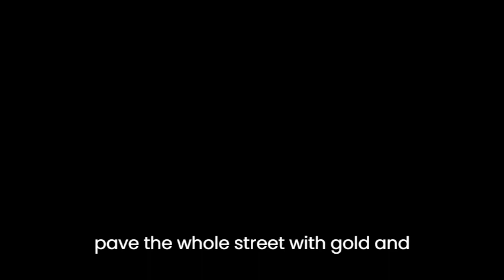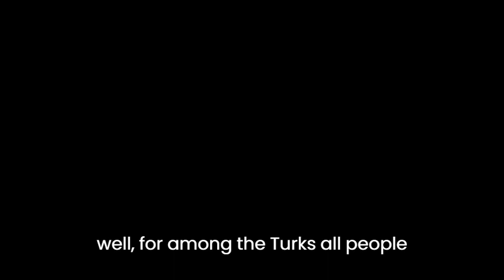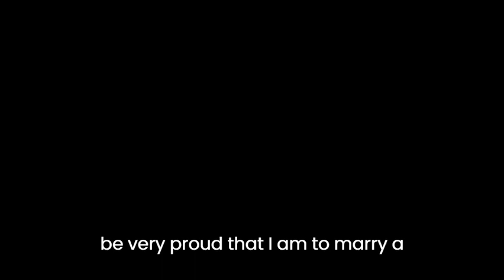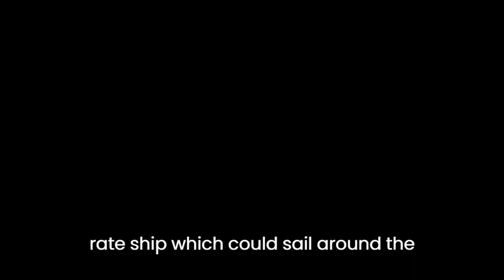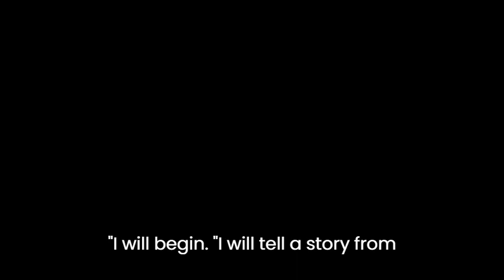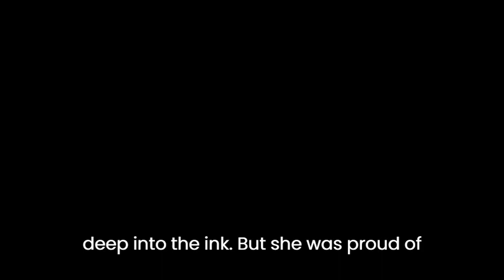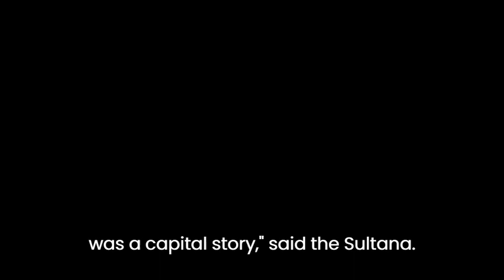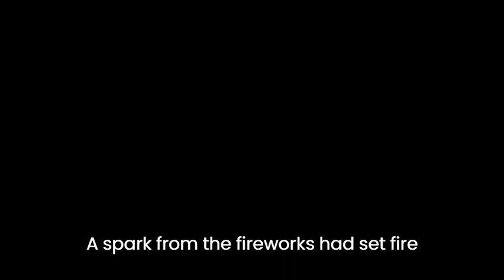The Flying Trunk by HC Andersen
The Flying Trunk by Hans Christian Andersen as translated by H.W. Dulcken, PhD Published by Chancellor Press in 1983 Originally Published 1839.

This story reflects the time in which it was written including social, cultural, and religious views that are no longer applicable to the world we live in. While the story is read as written it does not necessarily reflect the views of the narrator. This story does involve ignorance of Turkish Culture please consider this when allowing children to listen.

Video Description a black background with white closed captioning text centered on the screen.